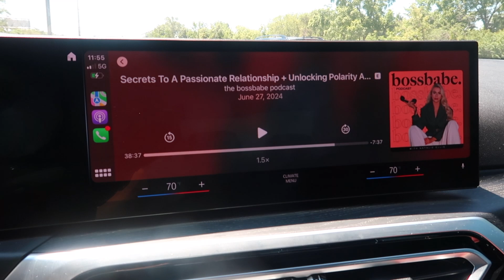PAMPER DAY | come with me to get my hair & makeup done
Instagram.com/amberfarooqui